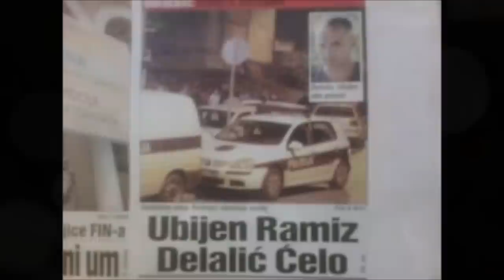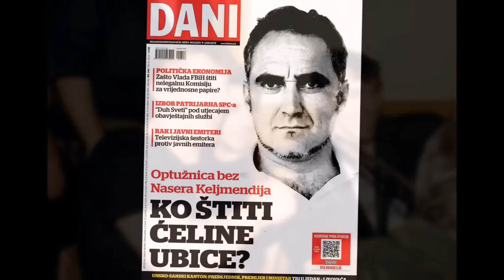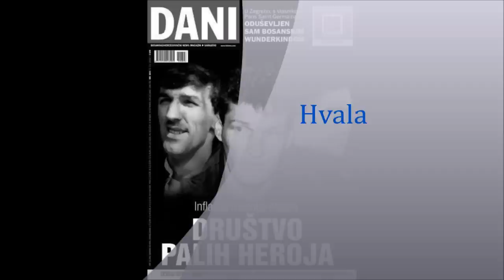Ramiz Delalic Celo 3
Ramiz Delalic Celo